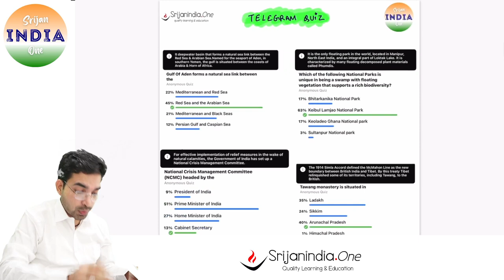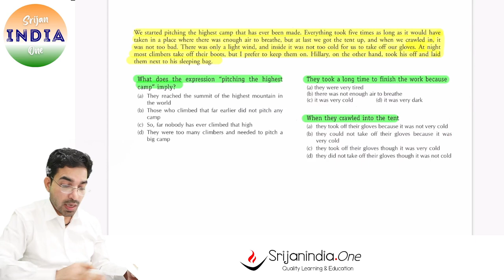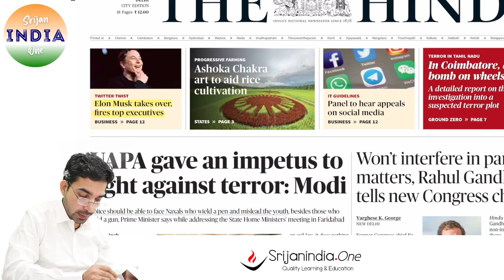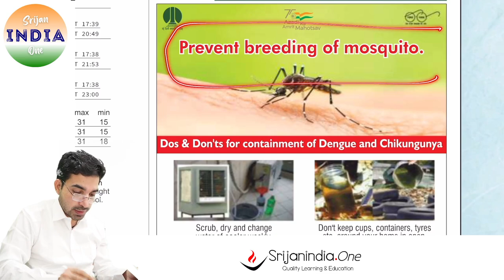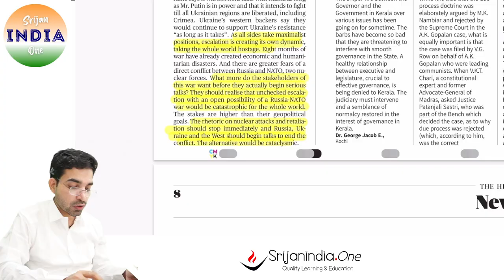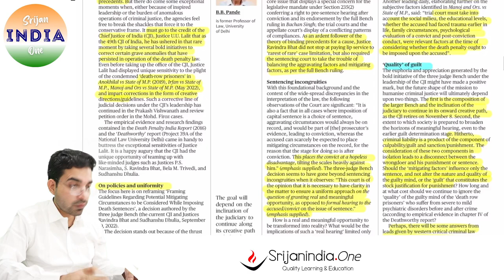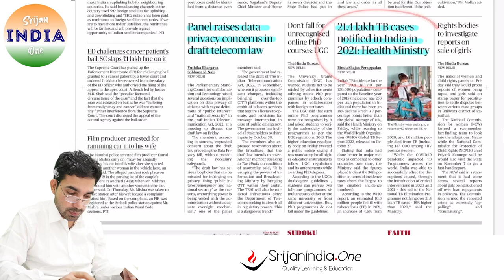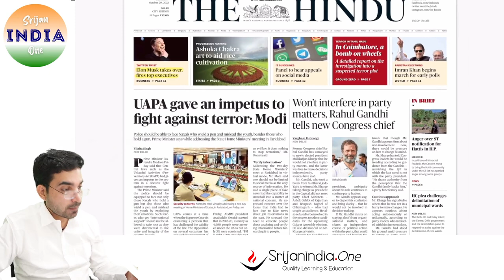29th October 2022 | Daily Brief | Srijan India One